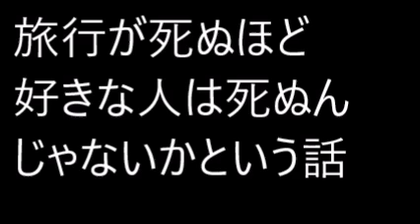旅行が死ぬほど好きな人は死ぬんじゃないかという話